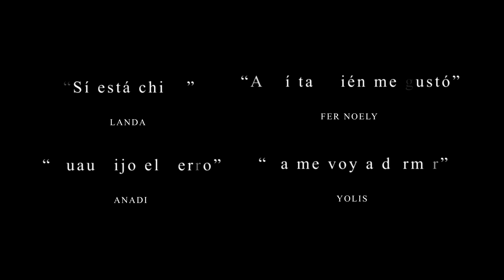Como una Novela | Oficial Trailer